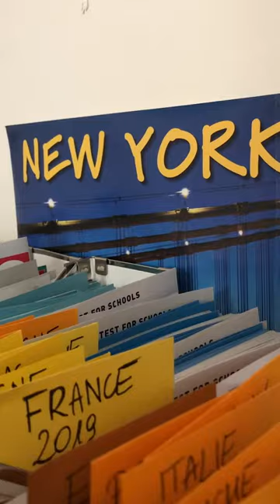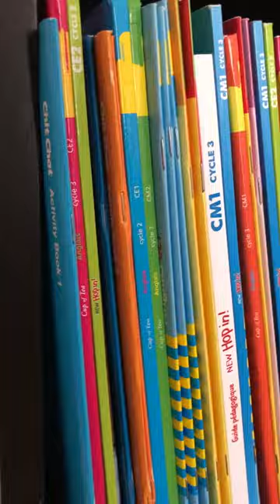Un stage hors cursus ? C'est possible grâce à PRAXES ! 🙋‍♀️PRAXES macht freiwillige Praktika möglich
Das ist Linn 🙋‍♀️! Dank des PRAXES-Programms macht sie ein Praktikum zwischen Bachelor und Master und unterstützt die Organisation @TheBigChallengeTV die junge Menschen beim Sprachenlernen motiviert. Zusammen mit ihrer Tutorin Daphné erklären uns die beiden den Mehrwert des Programms. Lust, auch selbst loszulegen? Los geht’s, mit PRAXES ➡️

Elle, c’est Linn !  🙋‍♀️ Elle fait son stage entre sa licence et son master grâce au programme PRAXES. Linn nous partage son expérience au sein de The Big Challenge, organisme qui motive les jeunes dans leur apprentissage des langues. Avec sa tutrice Daphné, elles nous expliquent la valeur ajoutée du programme. Envie de vous lancer aussi ? C’est possible, avec PRAXES ➡️

L’OFAJ est une organisation internationale qui s’engage en faveur de la coopération franco-allemande. Depuis 1963, plus de 9,5 millions de jeunes de France et d’Allemagne ont participé à près de 382 000 échanges.

Das DFJW ist eine internationale Organisation für die deutsch-französische Zusammenarbeit. Seit 1963 haben mehr als 9,5 Millionen junge Menschen aus Deutschland und Frankreich an über 382.000 Austauschprogrammen teilgenommen.